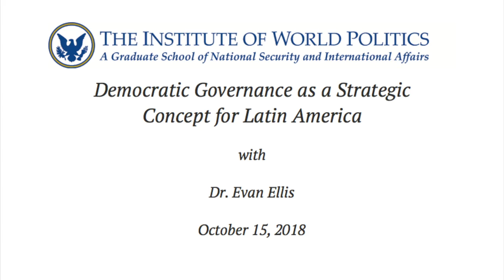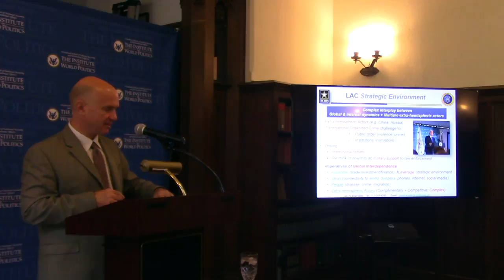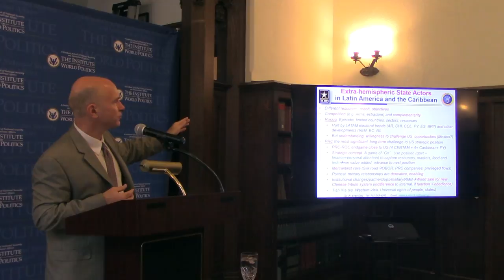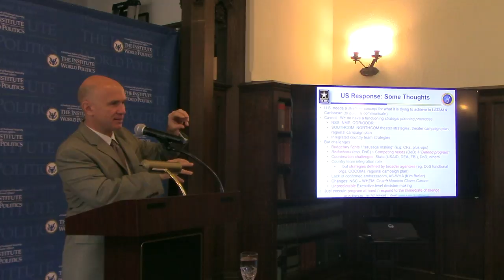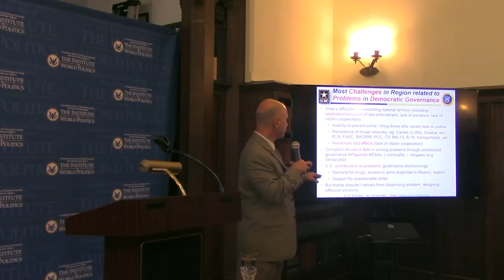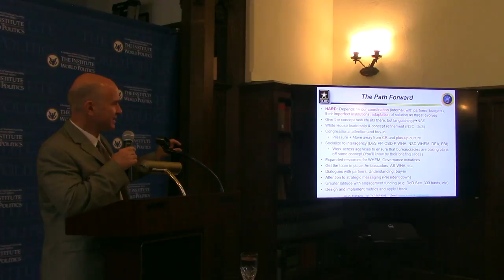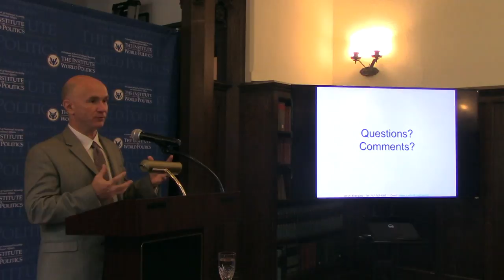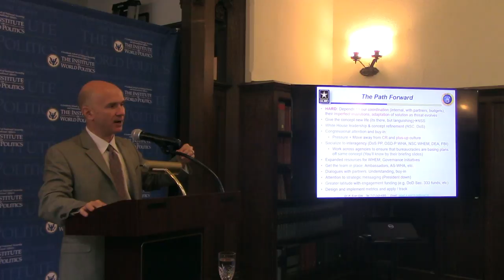Democratic Governance as a Strategic Concept for Latin America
About the Lecture: Amidst the collapse of the “socialist paradise” of Venezuela, expanding bloodshed in Nicaragua, refugees fleeing Central American gang extortion, the election of a leftist populist president in violence-torn Mexico, and Chinese and Russian advances across the region, Dr. Ellis draws the conclusion: The U.S. needs a strategic concept for what it is trying to achieve in Latin America and the Caribbean. Dr. Ellis will argue that advancing “democratic governance” is a useful strategic concept for U.S. national security and other policymakers and without clarity regarding what the U.S. is seeking to achieve, the regional security environment devolves into responses to the invariable crises and advances of foreign actors.

About the Speaker: Dr. Evan Ellis is a research professor of Latin American Studies at the U.S. Army War College (USAWC) Strategic Studies Institute (SSI), with a focus on the region’s relationships with China and other non-Western Hemisphere actors, as well as transnational organized crime and populism in the region. Dr. Ellis has published more than 170 works, including: China in Latin America: The Whats and Wherefores (Lynne Rienner Publishers, 2009); The Strategic Dimension of Chinese Engagement with Latin America (William J. Perry Center for Hemispheric Defense Studies, 2013); and, China on the Ground in Latin America (Palgrave-Macmillan, 2014). Dr. Ellis has presented his work in a broad range of business and government forums in 26 countries throughout four continents, and has given testimony on Chinese activities in Latin America to the U.S. Congress. Dr. Ellis has discussed his work regarding China and other external actors in Latin America on a broad range of radio and television programs; he is cited regularly in print media in both the United States and Latin America for his work in this area. Dr. Ellis holds a Ph.D. in political science with a specialization in comparative politics.